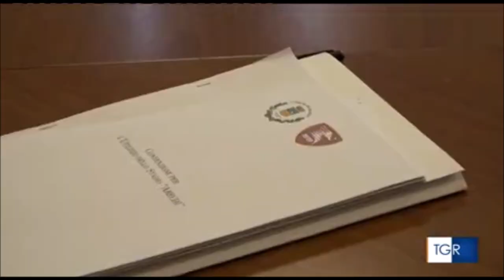A Salerno vertice in Prefettura sullo Stadio Arechi: la Curva Nord sarà riaperta ai tifosi